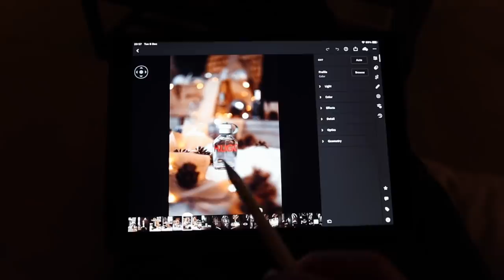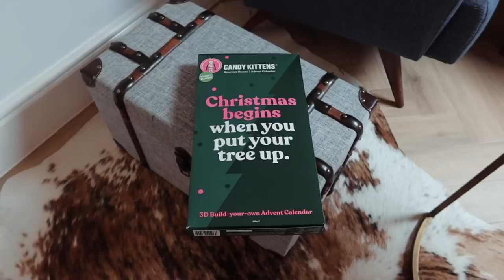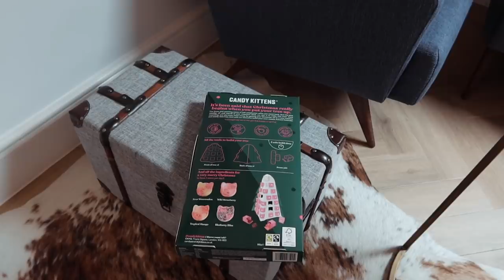SHE'S CAUSING CHAOS | Ali Gordon & Lydia Millen Vlog